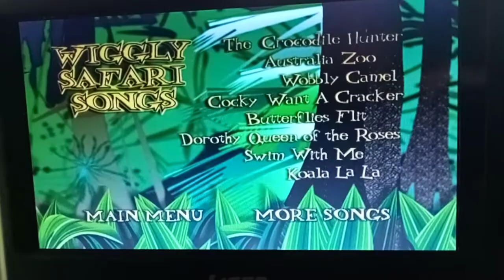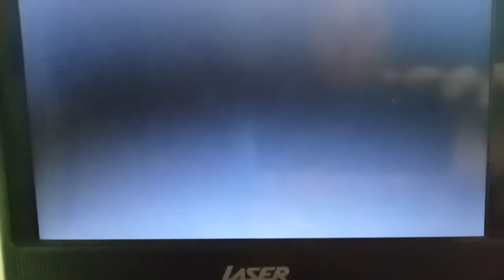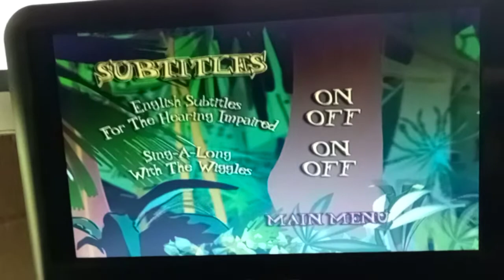The Wiggles Wiggly Safari (2002 Australian DVD Menu Walkthrough)